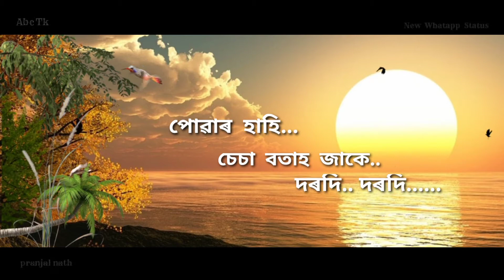Puwar hahi New Assamese whatsApp status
𝐍𝐞𝐰 𝐖𝐡𝐚𝐭𝐚𝐩𝐩 𝐬𝐭𝐚𝐭𝐮𝐬 𝐯𝐢𝐝𝐞𝐨